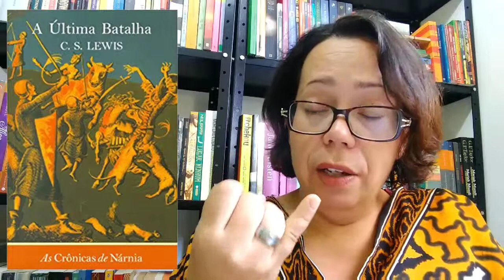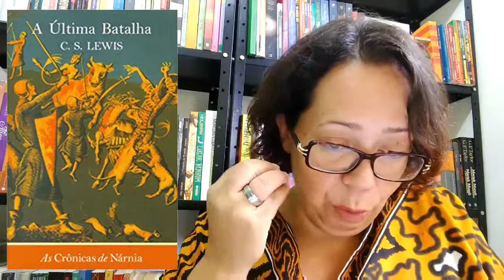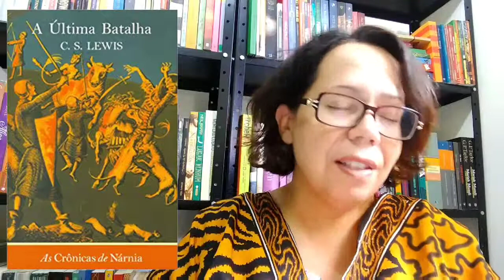Resenhas2019 | Crônicas de Nárnia Vol.07: A última batalha - C.S.Lewis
(Peço desculpas pelo barulhinho de ventilador)

Sinopse: Neste livro, se narram os últimos dias de Nárnia quando Tirian era rei em Cair Paravel. Tudo começa quando um velho macaco chamado Manhoso (que vivia no lado ocidental de Nárnia), juntamente com um burro chamado Confuso, encontram uma pele de leão. Fazendo grandes planos, o macaco veste o seu amigo burro com a pele de leão, e passa a propagar as falsas notícias de que Aslam teria voltado e que ele seria o seu porta-voz.

O macaco então faz uma aliança com os calormanos que agora tinham a chance de conquistar as terras de Nárnia. O rei Tirian flagra o desmatamento perto do Ermo do Lampião, sendo perpetrado pelos calormanos. Acaba se entregando após matar dois deles, e ao passar a noite amarrado a uma árvore, conseguiu pedir socorro aos amigos de Nárnia (todos aqueles que já haviam entrado em Nárnia, exceto Susana) que se encontram no nosso mundo.